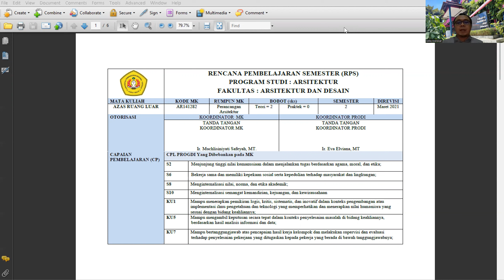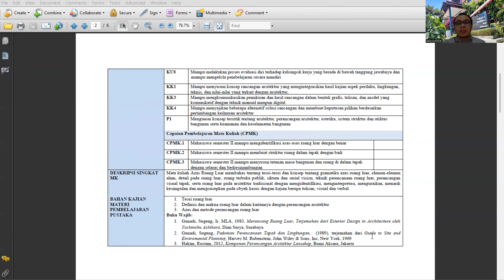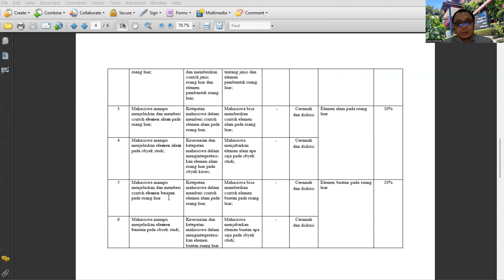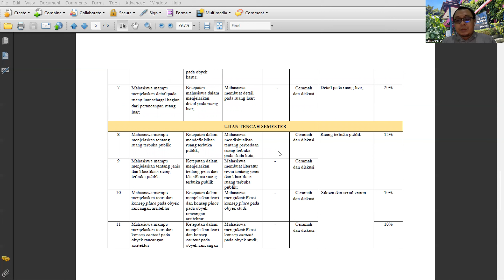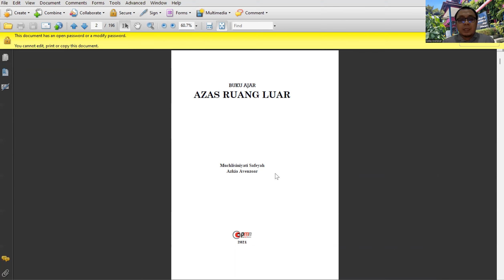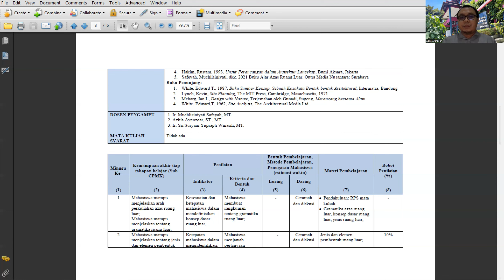Azas Ruang Luar - Penjelasan RPS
Selamat datang di mata kuliah Azas Ruang Luar

Prodi Arsitektur UPN "Veteran" Jawa Timur